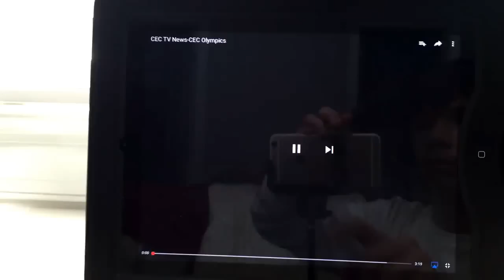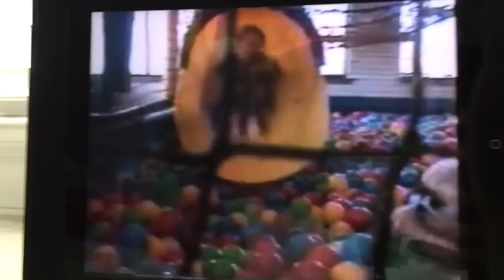CEC TV News - CEC Olympics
This is the CEC TV Special, CEC TV News - CEC Olympics performed by my CEC figures. via YouTube Capture